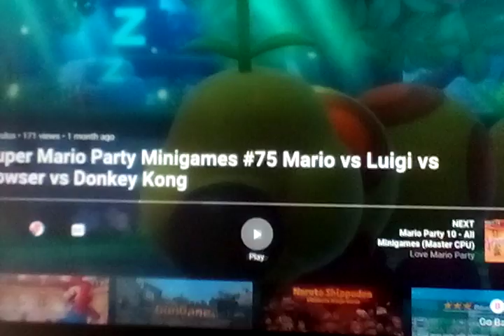Don't wake Hulk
Wiggler: Hulk
Bowser: YELLOW SKY
Mario: Abomination (Hulk)
Luigi: Wpkepkw
Donkey Kong: Yandre Chan
Credits to Nintendo